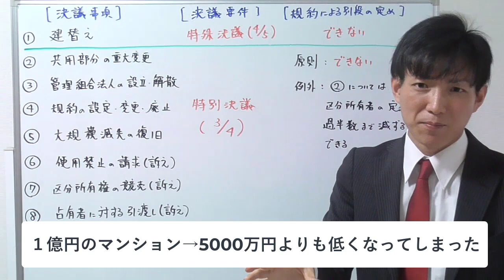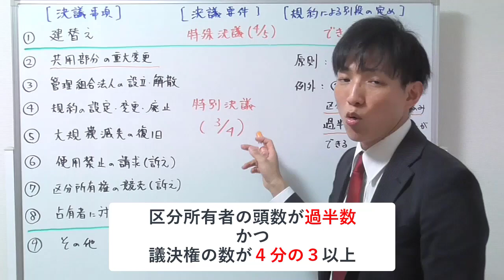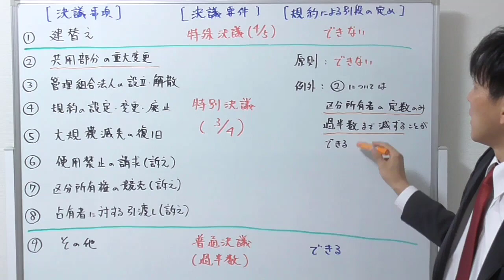【宅建：区分所有法】集会の「決議事項」と「決議要件」（特殊決議・特別決議・普通決議）【宅建通信レトス】